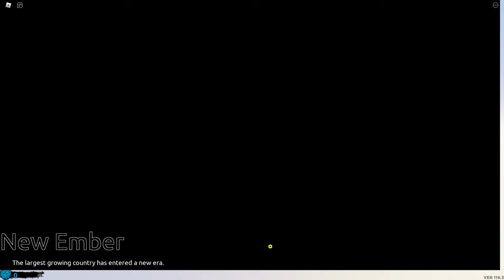THIS NARUTO GAME IS ACTUALLY FUN (SHINDO LIFE)